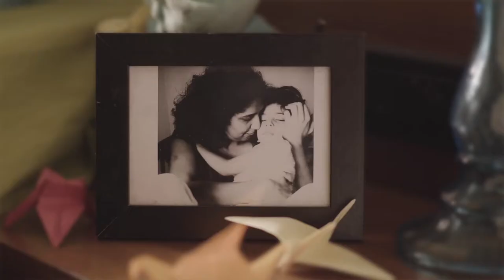Her First Time (TRAILER) | 11th International Children's Film Festival Bangladesh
Hold Your Nerves, 11th International Children's Film Festival Bangladesh is starting from 27th of January to 2nd February, 2018.

From many submitted films, this film is one of the selected films and will be shown at the festival. This is the trailer for the film.

COME & WATCH the film and much more at the festival.
JOIN US